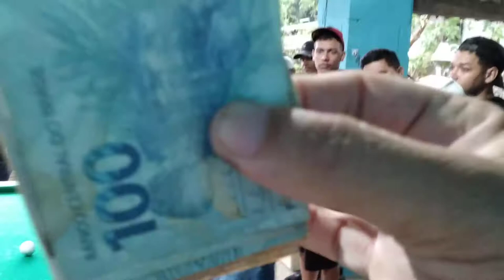Fábio vs Leandro 2500 na série